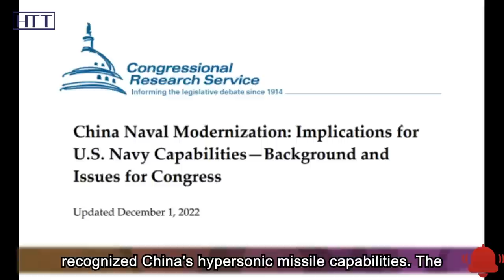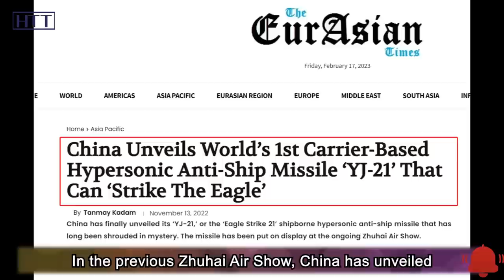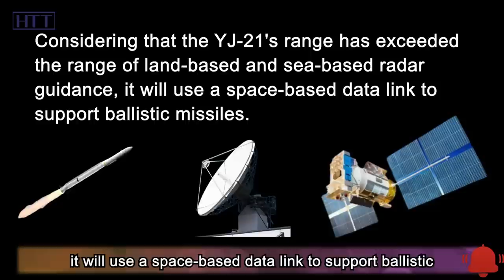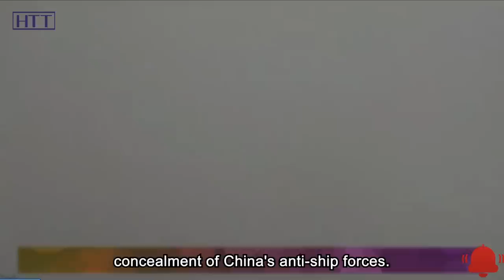The world's first! China’s aircraft carrier killer shocked the world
After long-term testing, China's YJ-21 became the world's first sea-based hypersonic anti-ship ballistic missile deployed in actual combat. It is no exaggeration to say that this weapon is really powerful! Well, China's YJ-21 has a terminal speed of Mach 10, cannot be intercepted by any anti-missile weapons systems in the world and can launch deadly strikes against enemy ships. Moreover, the US and its regional allies have officially recognized China's hypersonic missile capabilities.

The US Congressional Research Service report on China's naval capabilities had earlier noted that ‘China reportedly is also developing hypersonic glide vehicles that, if incorporated into Chinese ASBMs, could make Chinese ASBMs more difficult to intercept.’ Currently, the US does not have a credible defense against hypersonic missiles, which are near impossible to intercept owing to their incredible speeds and unpredictable trajectories. So, what are the highlights of the YJ-21? What breakthroughs has it achieved? OK, let’s get started!